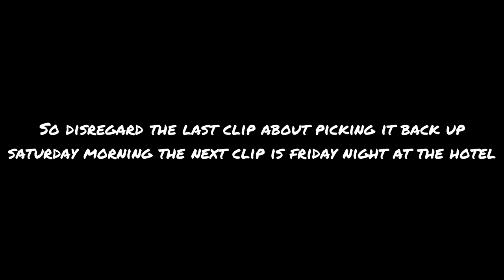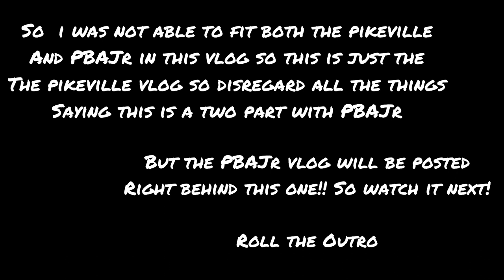Pikeville Vlog!! My bestfriend visits the University of Pikeville!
This was supposed to be a double vlog with PBAJr but the video would not save to my phone🥺 but this is the Pikeville portion of the video and the PBAJr vlog will be uploaded as soon as this one finishes! So be sure to check that one out to!!!